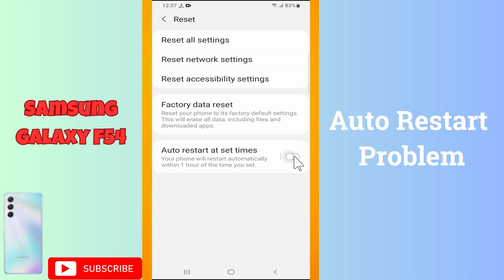Samsung Galaxy F54 Auto Restart Problem | Solution of auto restart issue || Auto restart issue solve